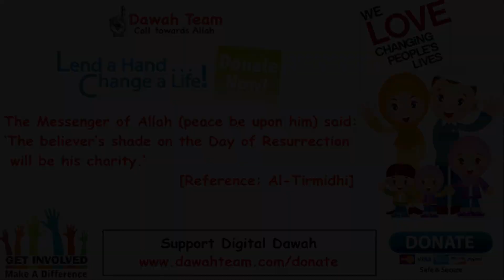2 Types of Gift You Don't Realise The Value ᴴᴰ ┇Mufti Menk┇ Dawah Team